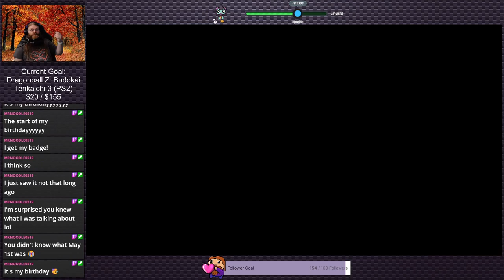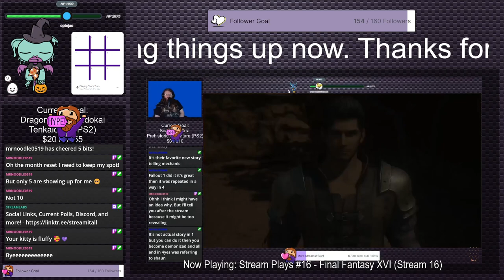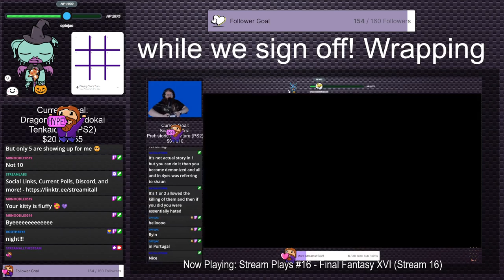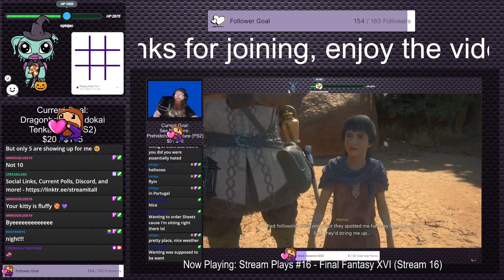Story of Seasons: Pioneers of Olive Town (Stream 5) | Cozy Corner #1 (Twitch VOD)